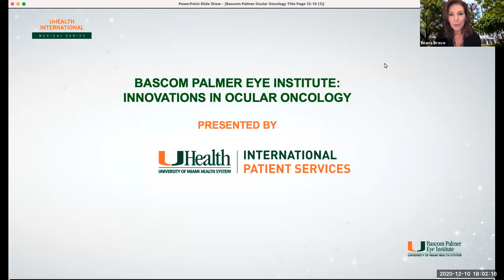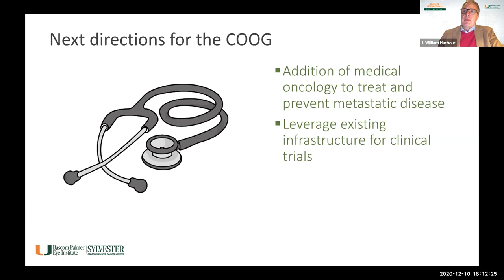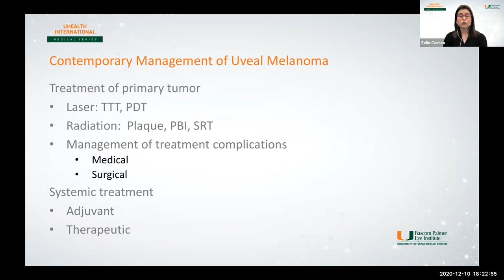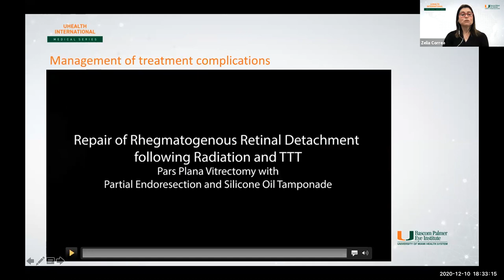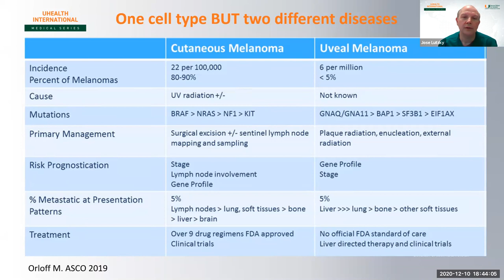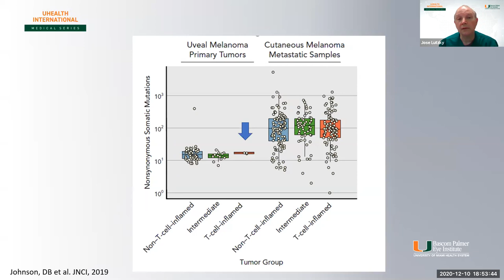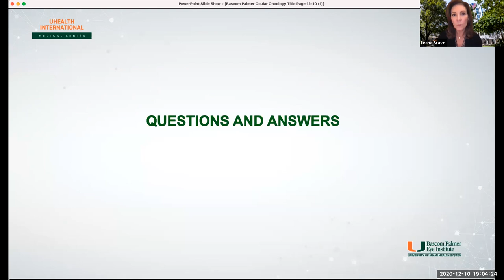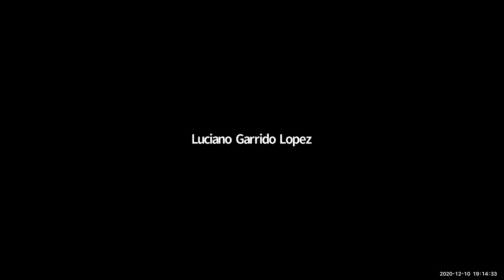Innovations in Ocular Oncology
Bascom Palmer Eye Institute and Sylvester Comprehensive Cancer Center
experts discuss Recent Breakthroughs in Uveal Melanoma, Contemporary
Clinical Management of Uveal Melanoma and Treatment of Advanced Uveal
Melanoma: Light at the End of the Tunnel.